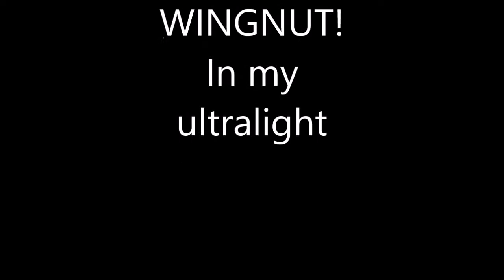Flight of the Chickadee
First flight of the Challenger 1 I bought